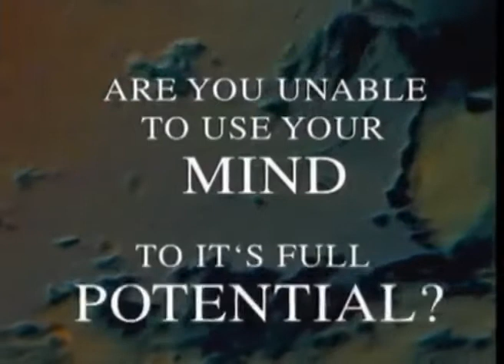Rajyog Ek Aushadhi by Dadi Manohar Indra Ji